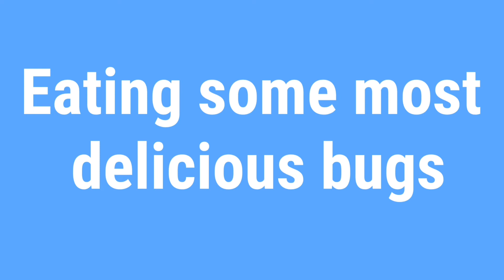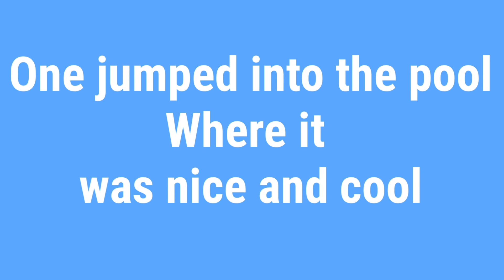Five Little Speckled Frogs (Instrumental)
Eating some most delicious bugs.
Yum yum!
Now there were four speckled frogs.
Glub glub!

Yum yum!
Now there were three speckled frogs.
Glub glub!

Yum yum!
Now there were two speckled frogs.
Glub glub!

Yum yum!
Now there is one speckled frog.
Glub glub!

One little speckled frog,
Sat on a speckled log,
Yum yum!
Now there were no speckled frogs.
Glub glub!